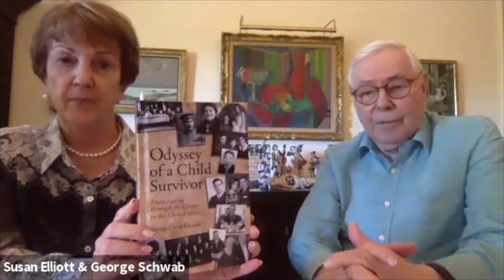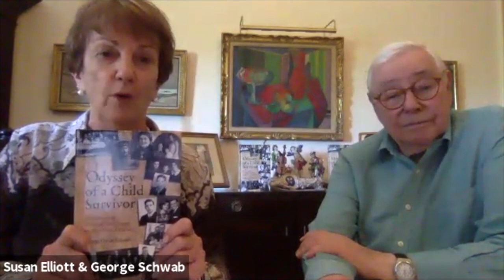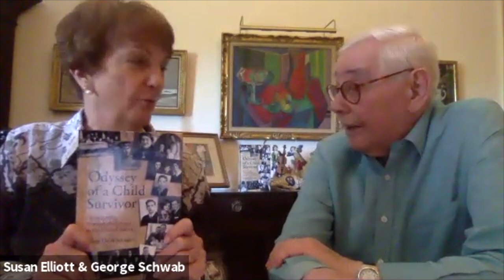In Conversation with Dr. George D. Schwab: Author & Co-Founder of the NCAFP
Join NCAFP President Ambassador Susan Elliott as she sits down for an intimate conversation with Dr. George D. Schwab, NCAFP Co-Founder and President Emeritus, on his recently published book, "Odyssey of a Child Survivor". Drawing on his recently published book, Dr. Schwab outlines his childhood in Latvia, survival of the Holocaust, and how he would eventually create the NCAFP with renowned political scientist, Hans J. Morgenthau.

Dr. George D. Schwab co-founded the National Committee on American Foreign Policy in 1974 and served as its president from 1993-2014.  In the fall of 2001 the National Committee received a private endowment designed to honor the work of Professor Schwab which led to the creation of the George D. Schwab Foreign Policy Briefings.  Speakers at the briefings range from heads of state, foreign ministers, ambassadors, officials of international organizations, and other foreign policy practitioners and experts. They are held throughout the year to give members and guests the opportunity to extend and enhance the understanding of issues that affect the national interests of the United States.

Dr. George D. Schwab earned his Ph.D. at Columbia University and taught there until he joined the faculty of the Department of History at the City College of the City University of New York (CUNY) in 1960. He is now professor emeritus of history (City College and the Graduate Center). A member of the Council on Foreign Relations, Dr. Schwab received the Ellis Island Medal of Honor in May 1998. He serves on several committees of the Holocaust Museum in Washington, D.C., and the Latvian President’s Commission of International Historians. In 2002 he received the Order of the Three Stars, Latvia’s highest honor, in a ceremony held in Riga.